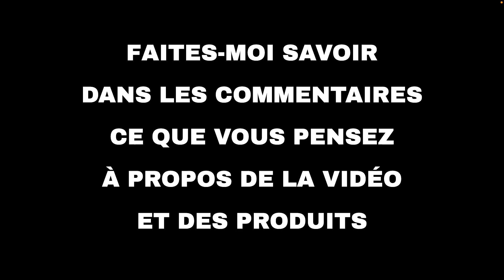Les 10 meilleures offres "Divertissement d'Amazon" aujourd'hui (07-12-2021)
⚠️ ATTENTION!
1. Si vous regardez cette vidéo trop tard, les promotions peuvent avoir expiré et les produits retirés : activez les notifications et soyez rapide.
2. Soutenez mon travail : Utilisez les liens ci-dessous et je pourrais recevoir une petite commission.
3. "Aujourd'hui" signifie le 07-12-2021. Vous n'êtes pas le bon jour?

🔗 01 - Câble USB Type C (Thunderbolt 3) vers H...
🔗 02 - SHULIANCABLE Câble RCA Jack Audio Stéré...
🔗 03 - Câble HDMI haute vitesse 4K, BENFEI 0,9...
🔗 04 - PUTORSEN Support Mural Moniteur Orienta...
🔗 05 - ANNNWZZD Câble HDMI Fibre Optique 30M, ...
🔗 06 - Écran de Projection (1)...
🔗 07 - Amazon Basics Essentials Support mural ...
🔗 08 - Pioneer - CD R 320 - Télécommande pour ...
🔗 09 - Belkin F3Y017cp1.5MBLK Câble HDMI 1.4 1...
🔗 10 - Schwaiger SPI993011 Stahl-Spiegel-Set 8...